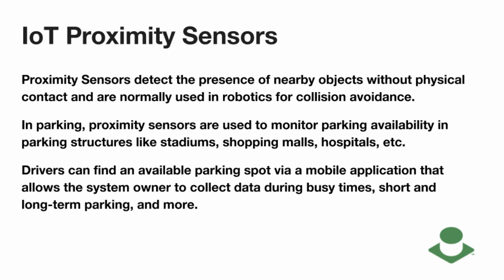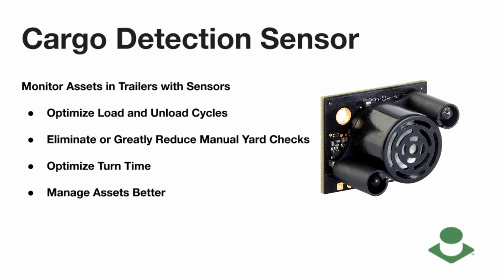IOT Sensor Manufacturer | MaxBotix Inc.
Our ultrasonicsensors have been used worldwide in InternetOfThings (IoT) applications.

Our most popular applications for IoT sensors include parking sensors, liquid level detection sensors, as well as waste bin sensors.

While they aren’t a plug and play solution for IoT, they are a reliable integration as an IoT sensor.

We currently work with:
Smart Waste Management
Smart Parking
Flood Level Sensing
Smart Agriculture
Logistics and more.

Keep in mind: We do offer custom engineering services to customize any of our existing sensors in our product line to meet any requirement of a specific project, solution or product development. We do offer a wide range of customization services including custom firmware, hardware or aesthetic modification to accommodate individualized solutions.